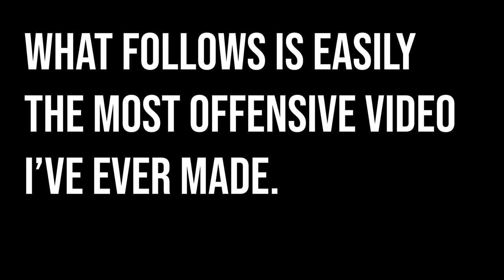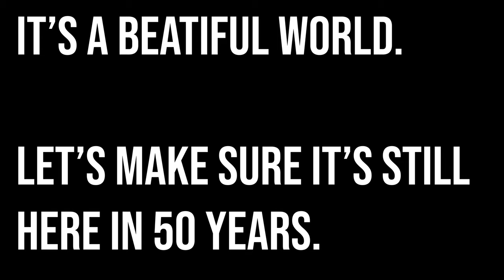Beretta Range Day! - 92A1, 8000 Cougar, and 92S Review Extravaganza!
Let's take a look at a few of my favorite guns!